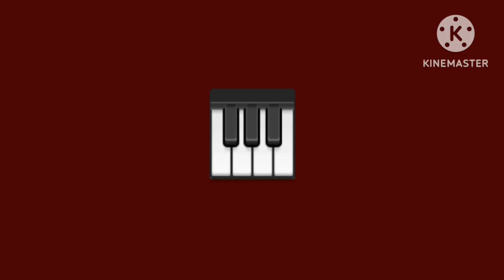Joao Aritstic Alphabet Part 2